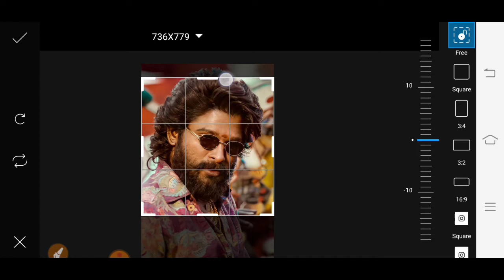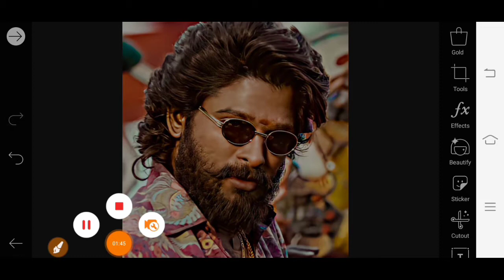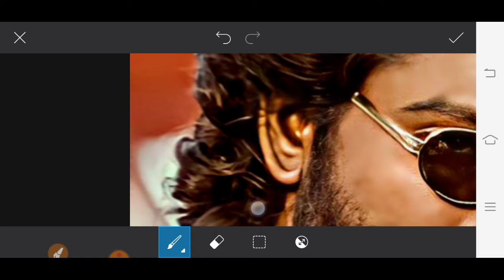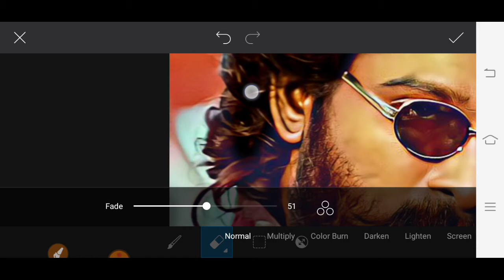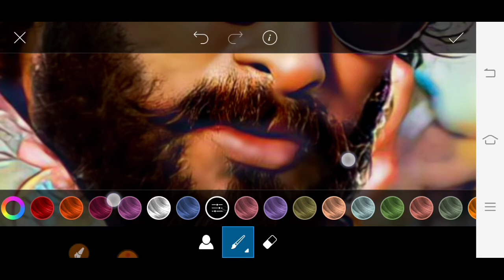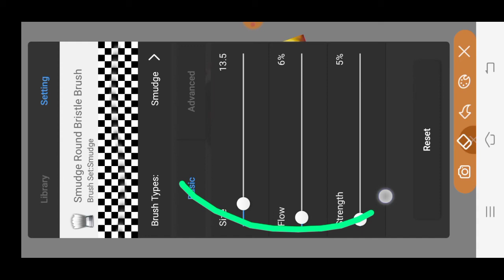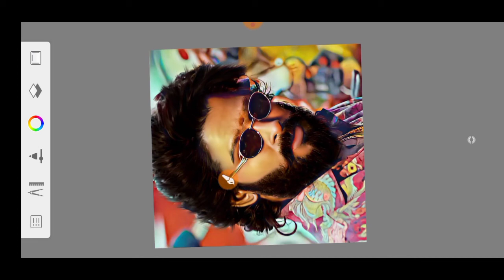PicsArt Smudge oil paint effect Photo editing tutorial || PicsArt Face smooth editing tutorial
PicsArt background color change editing
PicsArt training photo editing
PicsArt face editing
PicsArt oil painting photo editing tamil
PicsArt new editing telugu
PicsArt viral photo editing
R editing

Title: crock pot
Artist :diamond
Mood : dramatic

Thanks